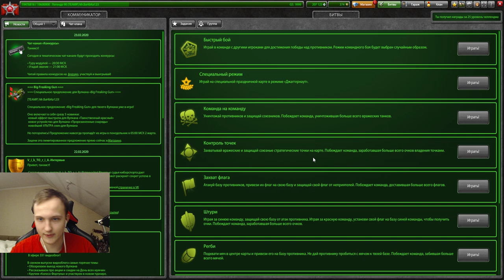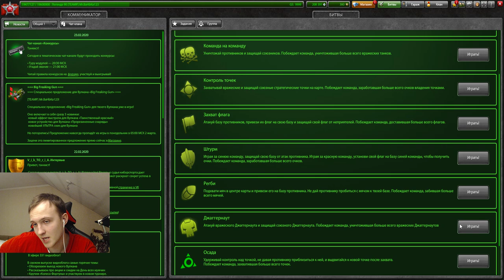CКРЫТЫЙ НЕРФ ДЖАГГЕРНАУТА - ДАННЫЙ ТАНК БОЛЬШЕ НИКАК НЕ НАГИБАЕТ В ТАНКАХ ОНЛАЙН